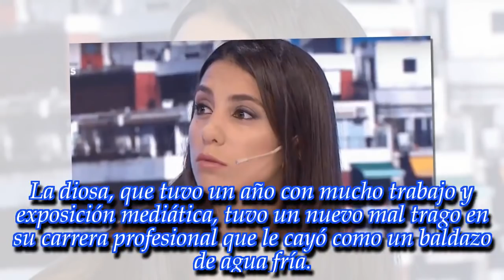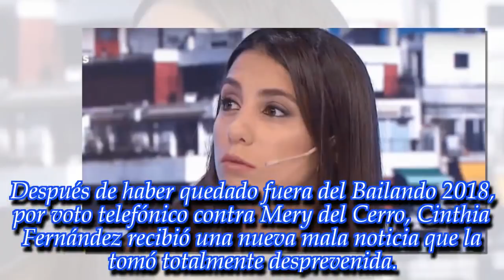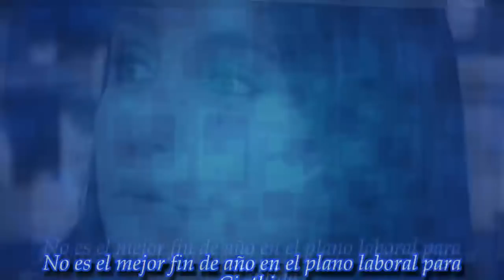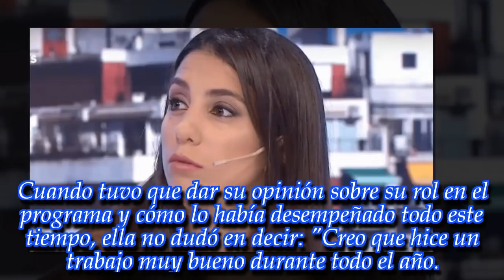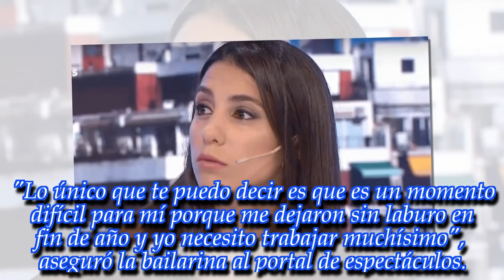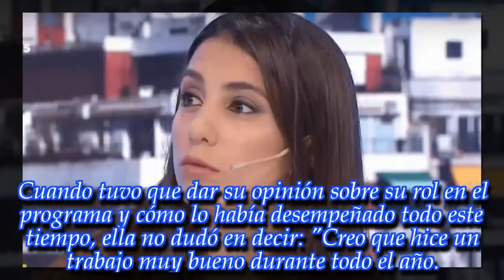NOTICIAS DE HOY - "No me lo esperaba", el peor momento de Cinthia Fernández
Noticias Principales:
La famosa confirmó una noticia que la tomó por sorpresa. Enterate en esta nota.